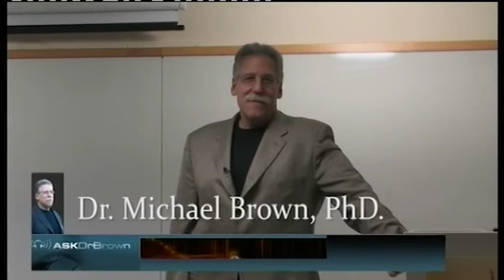Jesus & The Jewish Tradition